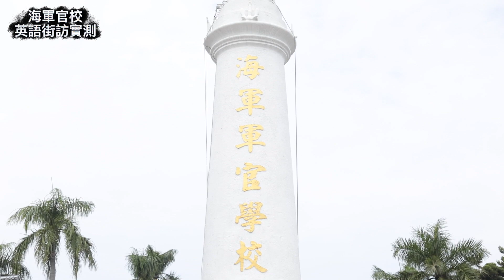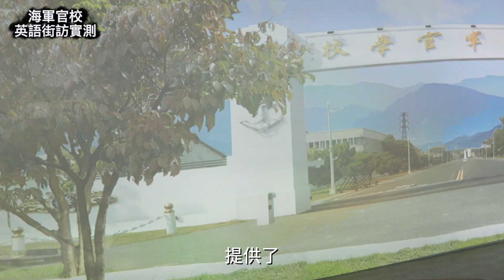海軍官校英語街訪實測｜青年日報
大家有發現今天天氣特別冷嗎？⛄️❄️⁣
沒錯，因爲 青報林依晨 要講冷笑話了🥶🥶🥶⁣
不僅如此，她還自稱是青報的英文擔當？aka.雷哈吶⁣
好的，妳敢說我不敢信🥴
今天就派雷哈吶去 海軍官校 跟同學們尬！英！文！⁣
究竟是海官的學生英文比較強⁣
還是青報雷哈吶的冷笑話比較冷😅⁣
答案就在影片中👇請在底下告訴小編⁣
想知道海官學生為什麼英文那麼好嗎？⁣
那你一定不能錯過本報的專訪啦👇⁣
【活化雙語教學 海官致力接軌國際】⁣